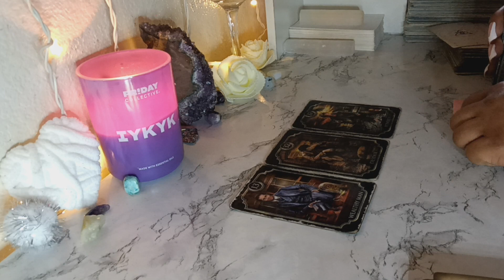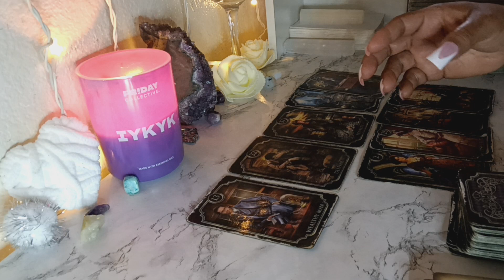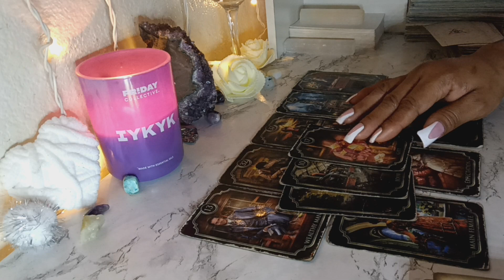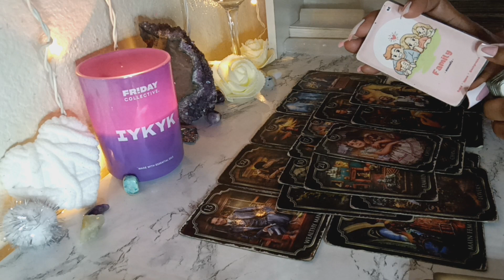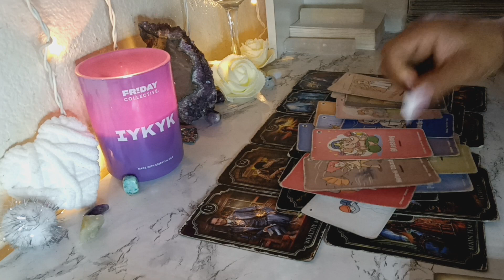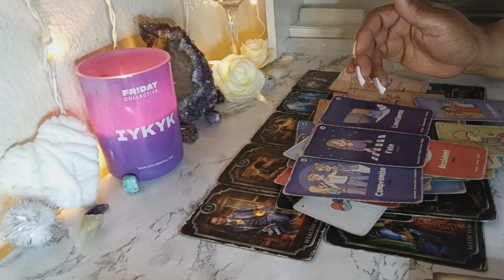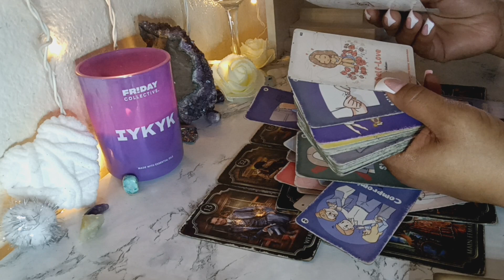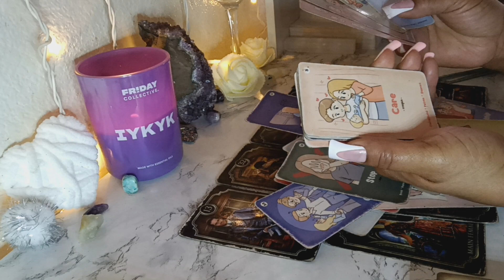The last 2-10 years a contract of wealth in the ethers has been blocked by karmic